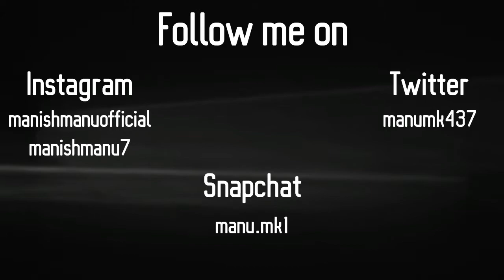The Boy Who Loved by Durjoy Dutta ||Book Review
Amazon has some best deals to show. Here's the link to it.

Book Recommendation:- How to win friends and influence people

GET YOU BOOK REVIEWED AND REACH TO MANY MORE READERS.

 Hey there, here am I :-)

Goodreads :- Manish Manu